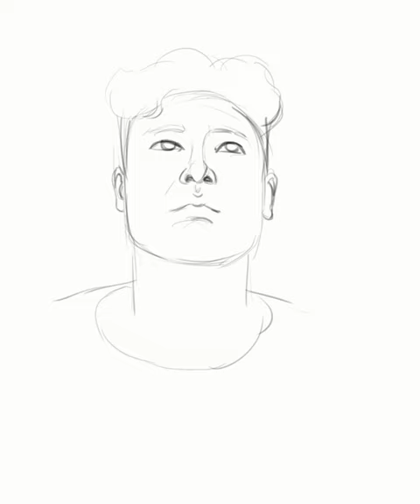Look up - Portrait Painting Drawing Timelapse